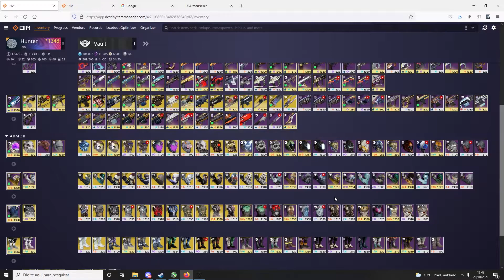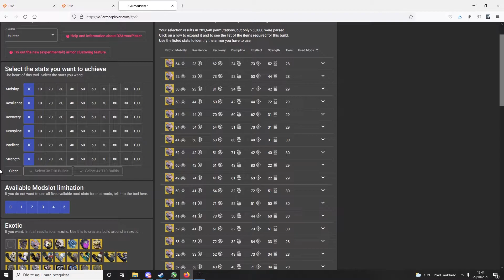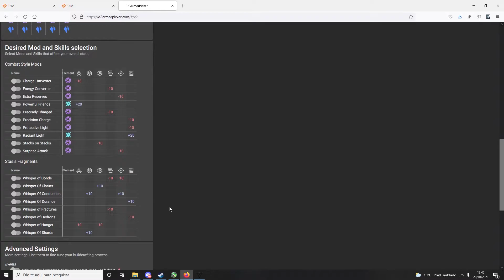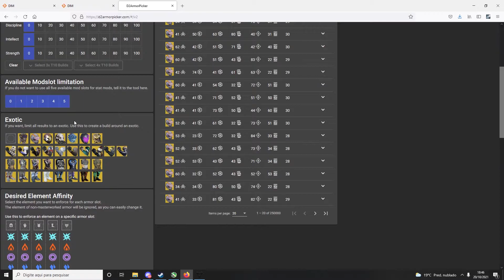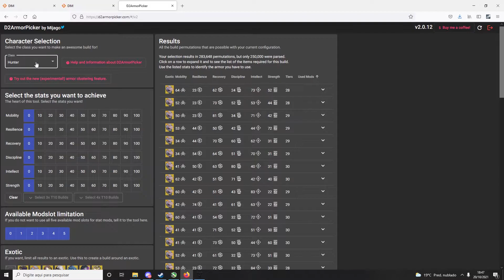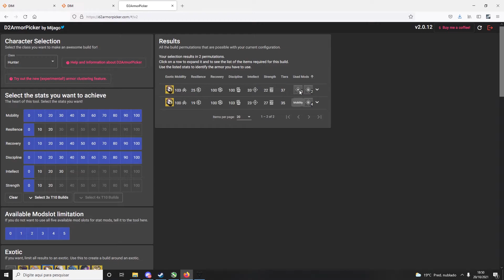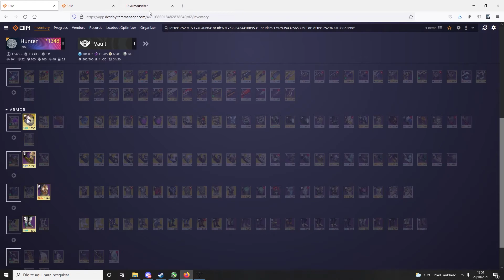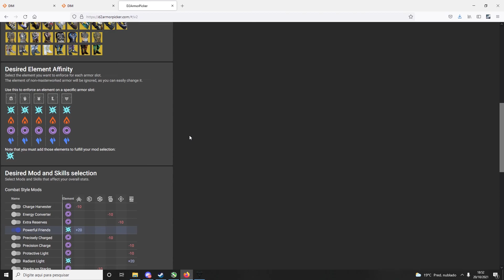Destiny 2 Armor Picker - Novo Site Para Montar Sets!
Destiny 2 Armor Picker - Como montar uma build/set utilizando o novo website!